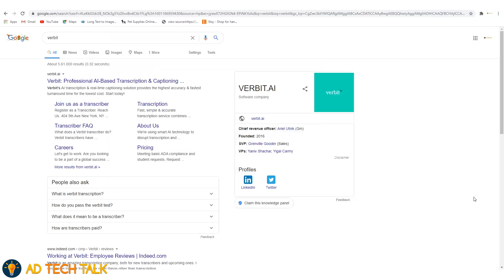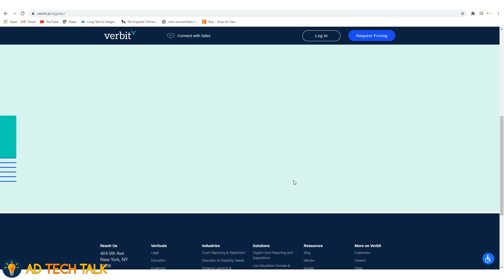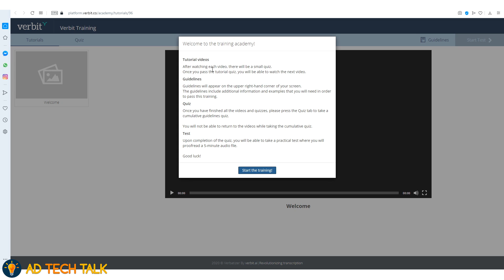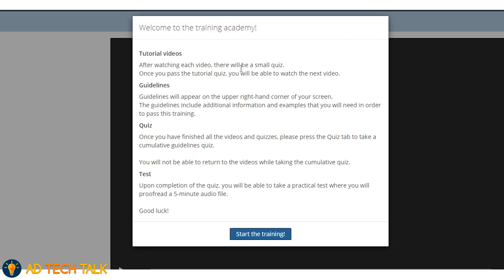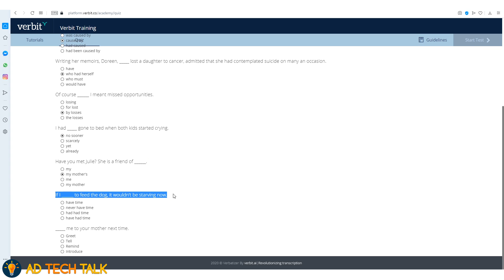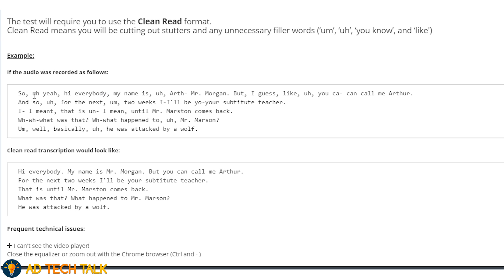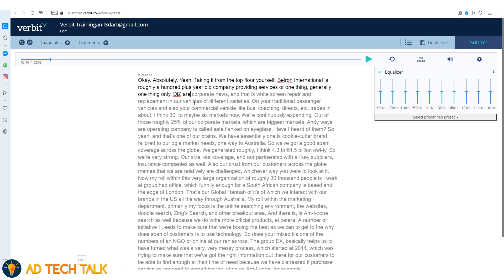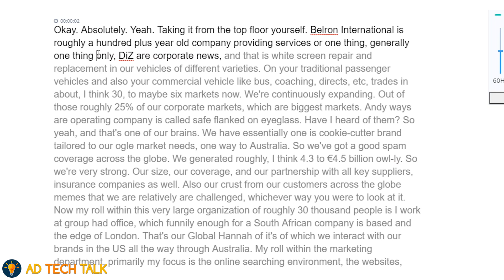Data Entry Job - ₹250 per MINUTE NEW TYPING JOB 2020 | typing job online at home, Data Entry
Namaskar dosto aaj ke is video me mai verbit website ka review karunga ham janenge ki kaise aap Transcription kar ke earing kar sakte hain mai is video me sara details me share karunga ki kaise verbit account create karna hai aur kaise aap verbit pe Transcription kar ke earning kar sakte hain.

youtube pe jab aap verbit ke bare me search karte hain to aapko bahut sari aisi video milti hai jo ki ye bolte hain ki is website se app daily 1000 rupees kama sakte hain to ham verbit payment proof par bhi verbitiew karnge agar ham payout ki baat karen to aap paypal ke throuh aap apna payment le sakte hain agar aapko online typing job ya phir data entry job ke bare me search kar rahe hain aur to ye website aapke liye best rahega.
agar aapko work from home part time job karna pasand hai aap app se paytm cash kamama chahate hain to mere channel se zaroor jude.
Timestamp:
0:00 Introduction
0:46 verbit account creation
4:22 payment method
6:50 verbit quiz answers
9:10 verbit guidelines
10:36 verbit transcription test
14:21 my review
GEAR USED
✅ My Camera

Part time Jobs, full time Jobs और work from home से कमाई, घर बैठ कर करना चाहते हैं?? तो यह सारे वीडियो जरूर देखें